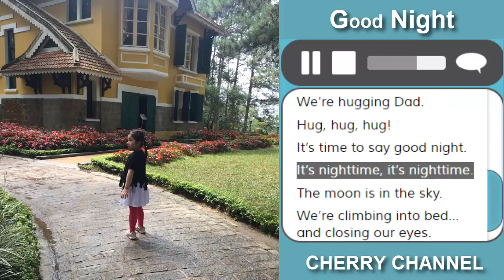Good Night - Nhạc thiếu nhi tiếng Anh